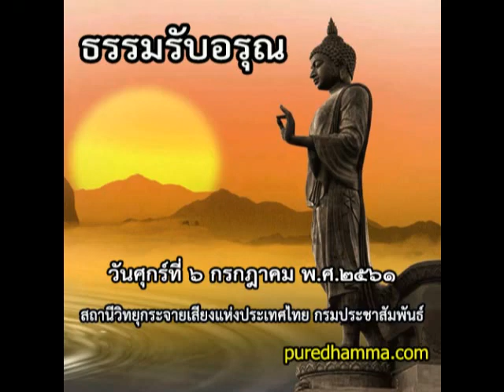ธรรมรับอรุณ ๖ กรกฎาคม ๒๕๖๑